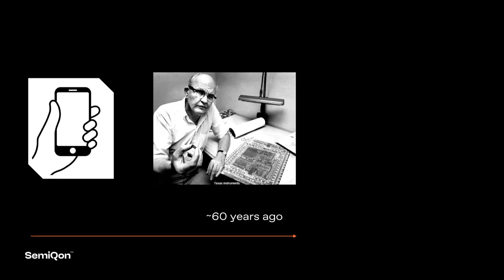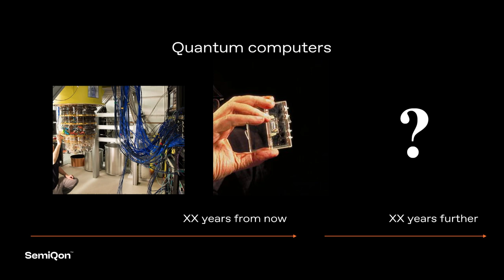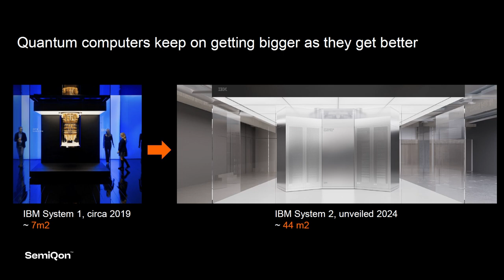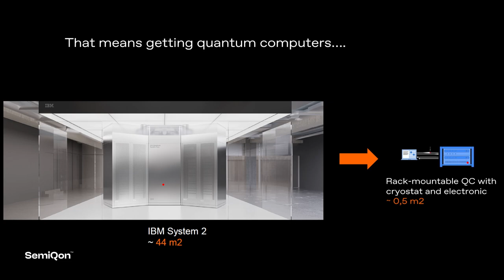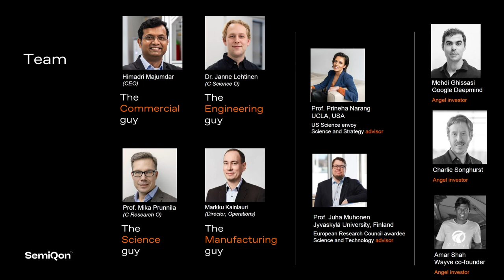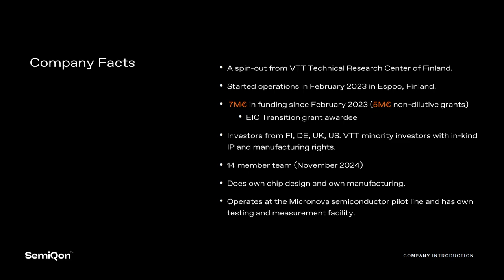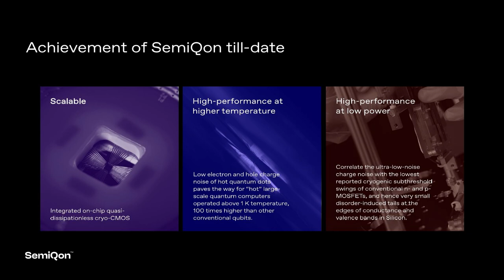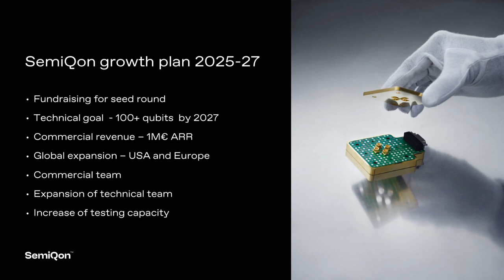Himadri Majumdar, Co-founder & CEO @SemiQon | Slush 2024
Sustainability & CleanTech Showcase: Himadri Majumdar, Co-founder & CEO @SemiQon | Slush 2024